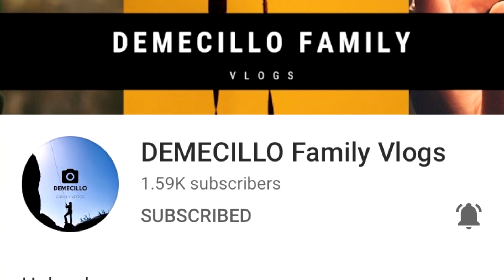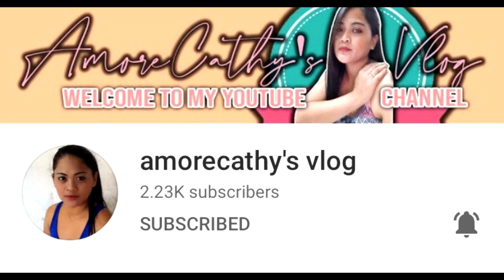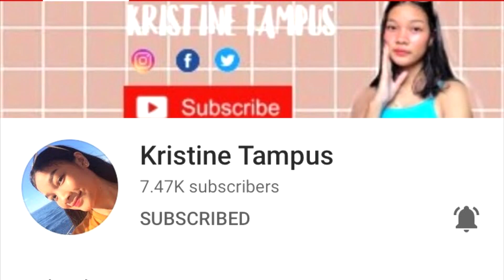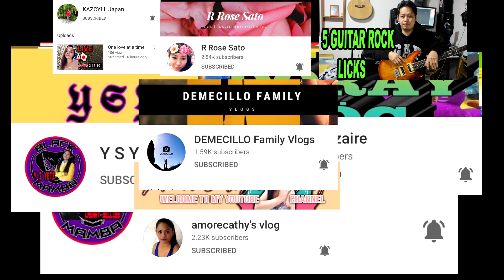BLACK MAMBA THEME SONG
black mamba rap song..